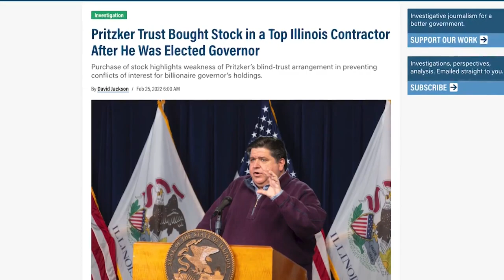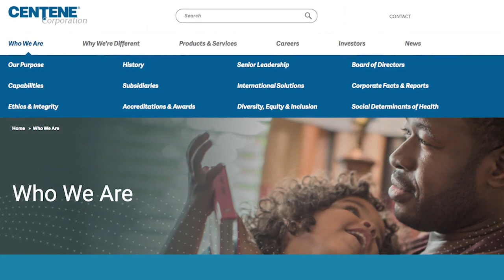‘I am not involved’: Pritzker denies knowledge of blind trust investments after report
During a stop at Navy Pier, Governor Pritzker faced questions about his blind trust purchasing stock in a contractor that does business with the state.